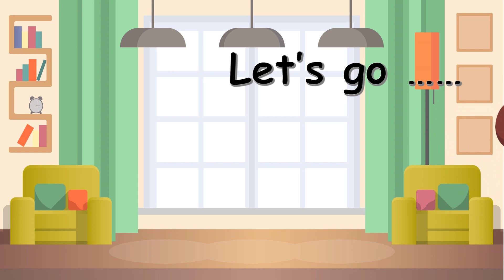Numbers Value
Learning the numbers for kids